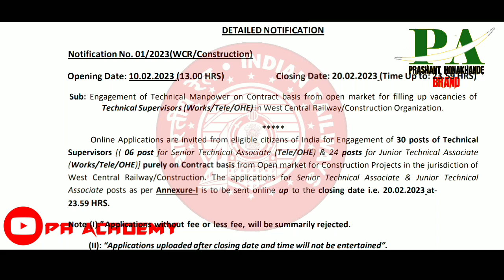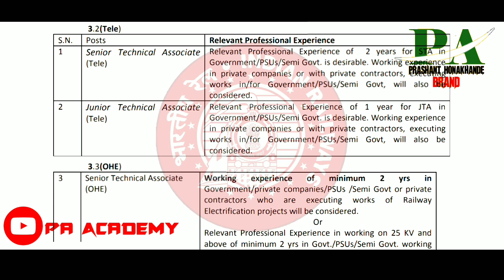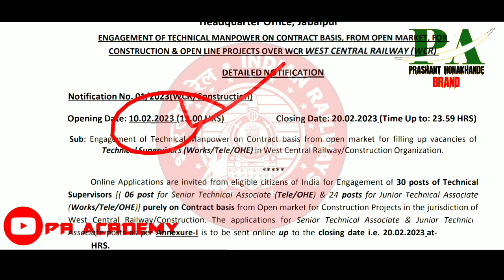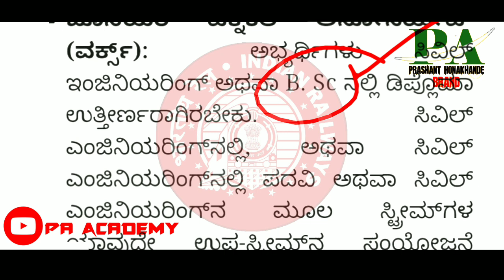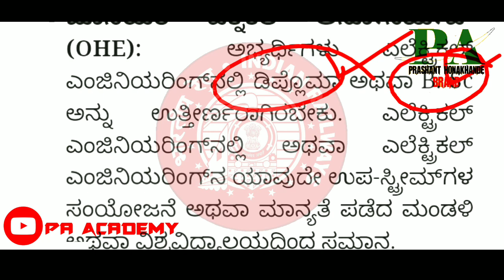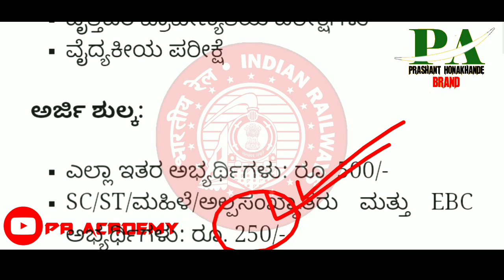West Central Railway Department Latest Jobs Recruitment 2023 | Indian Railway Jobs | Karnataka Jobs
Karnataka Railway Department Govt Jobs Recruitment 2023